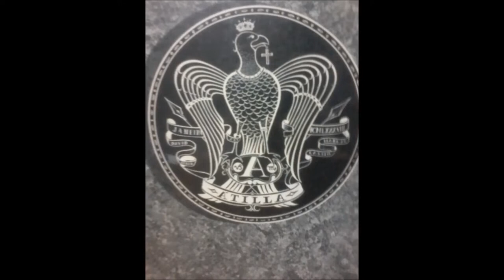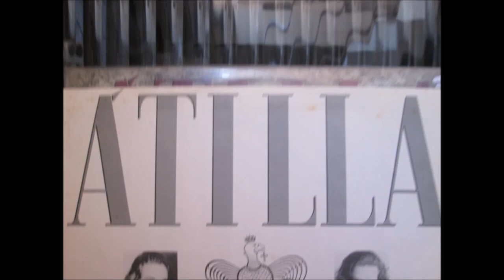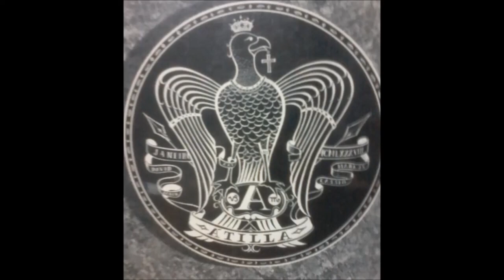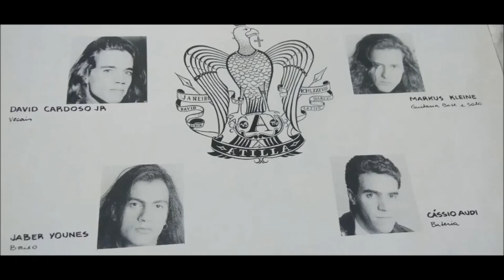Banda Átilla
Banda de rock independente que David Cardoso Jr, o filho do ator David Cardoso formou nos anos 90

1- Nunca Mais 0:00
2- Um Lugar Pra Ficar 3:38
3- Alma Clara 6:54
4- Sem Motivos Pra Sonhar 10:47
5- Chorar Por Alguém 15:19
6- Nada A Esconder 19:22
7- Sonhos Perdidos 23:28
8- Em Cada Adeus 27:29
9- História Ideal 31:05

David Cardoso Junior: vocal
Markus Kleine: guitarra
Jaber Younes: baixo
Cássio Audi: bateria

Participação de Franco Júnior nos teclados